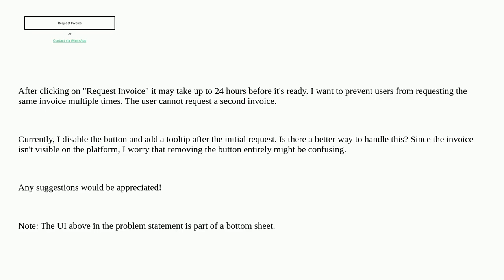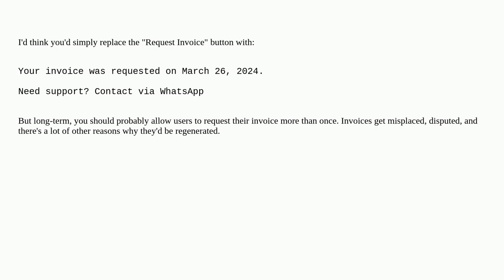Ux: Stateful Call to Actions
Stateful Call to Actions

A special thanks goes out to the community

  mobile